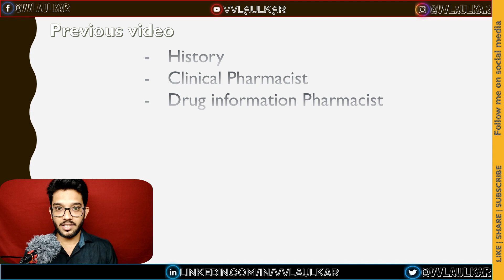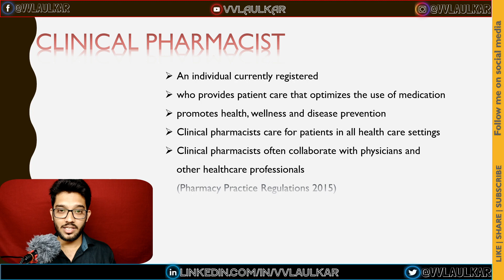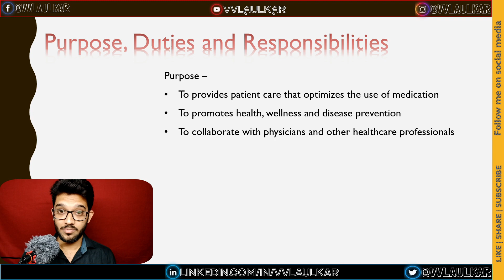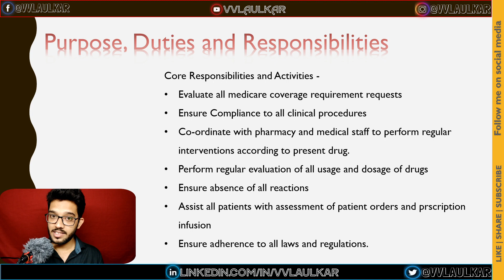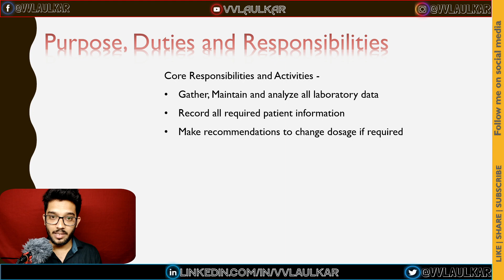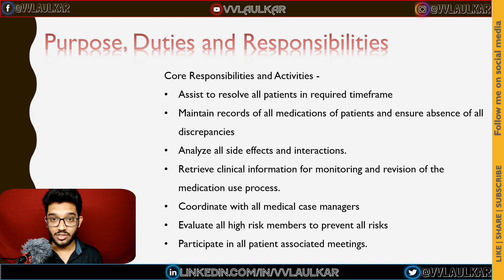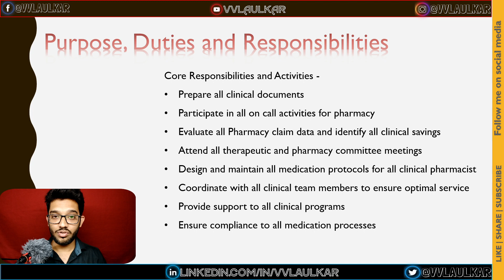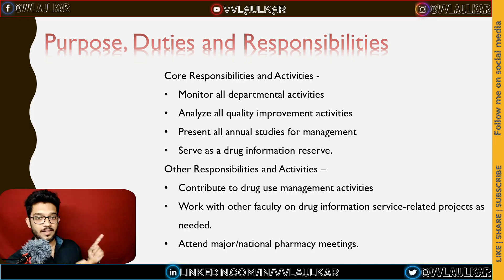Work of Indian Clinical Pharmacist in Hospital | Government job for Pharm D | Oct 2019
Pharmacy Council of INDIA ammends Pharmacy practice regulations 2015 to include clinical pharmacist cadre.

Good news for Indian Pharmacy students. Pharmacy Council of India has proposed an ammendment in Pharmacy practice regulations 2015.

This ammendment include inclusion of roles and responsibilities of Clinical Pharmacist.
Pharm D is the basic Qualification required for this job.

In this video we will see what work will an Indian clinical pharmacist have to do in hospital.

References for the video -
(direct download links to be added soon)

👉Do like👍 this video and share🖇️ with your friends.👬👯‍♂️

*Pharm D India - All IMP Updates & Jobs Information* Telegram Channel and Group.

This new telegram channel is strictly restricted to Pharm D and Medical related posts.

For Discussion, join the telegram group of the Pharm D India telegram Channel

Lets make this channel, the largest Pharm D India telegram Community.
Let's share our knowledge !

Relative titles -
scope of pharmd
doctor of pharmacy
educational information
important recruitment
pharmd jobs
pharma d salary
pharm d future
career in pharm d
pharmacy india
healthcare
mbbs
bhms
bams
pharmacy council pci
salary of pharmd
jobs in india
latest job info
medical writing india
research and developement
Doctor of pharmacy admission process
pharm d admission
get admission in Government Pharm D colleges
mhtcet
maharashtra cet details
pharm d maharashtra
pharm d recent updates
pharm d scope in india
pharm d job in india
pharm d career in india
pharmacy career in india
pharmacy course
types of pharmacy course
pharm d placement
pharm d government job
pharm d in india
pharm d information